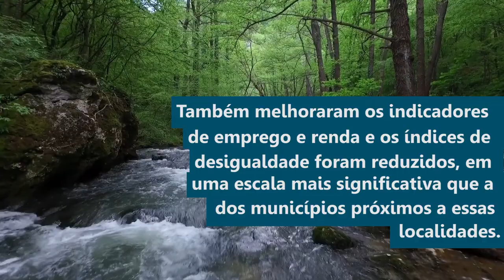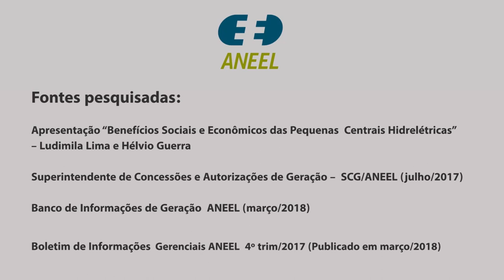Pequenas Centrais Hidrelétricas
As Pequenas Centrais Hidrelétricas (PCHs) são responsáveis por 3,18% de toda a potência instalada no Brasil. Veja neste vídeo como elas funcionam e quais são os benefícios trazidos para toda a sociedade, em especial para os municípios em que estão instaladas.